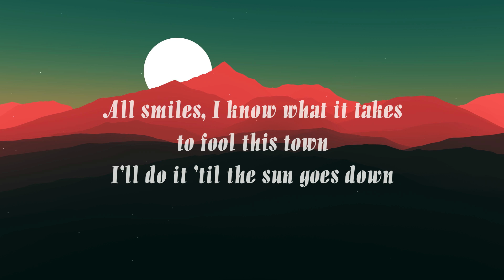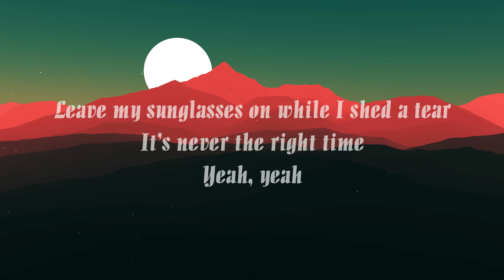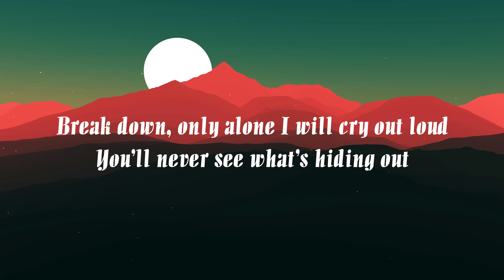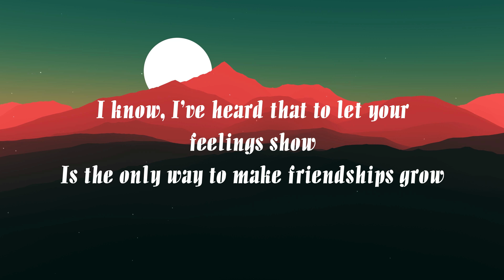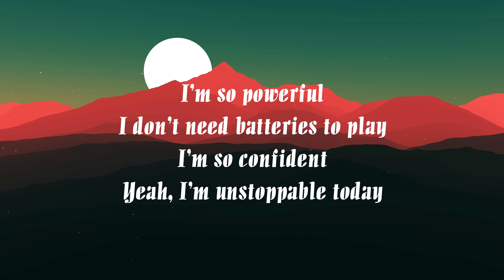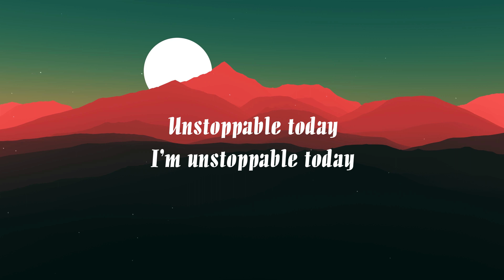Unstoppable - Song by Sia - (Lyrics) - Have fun with Keny_P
Oh, yeah
Yeah, yeah
I'm unstoppable
I'm a Porsche with no brakes
I'm invincible
Unstoppable today
Unstoppable today
Unstoppable today